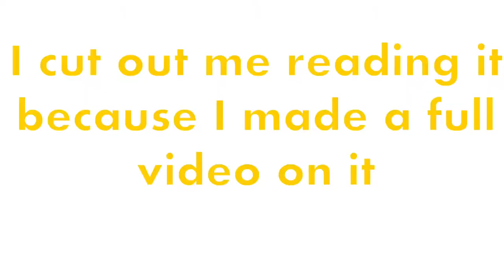Deck the halls with lots of HW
Hey! In this Vlog I take you throughout my day of doing my HW!